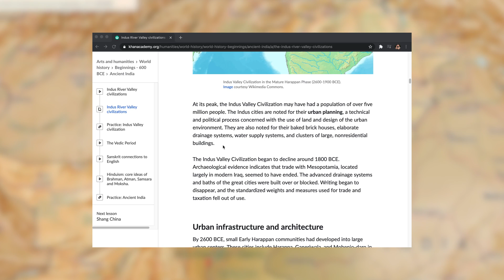Nerdy History of Plumbing - Ep 1 The Indus Valley Civilization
This clip talks about the Indus Valley Civilization.

The first recorded occurrence of plumbing took place in the Indus Valley Civilization, located in modern day Pakistan.
Researchers at the KahnAcadamy.org tell us that they “...may have had a population of over five million people. The Indus cities are noted for their urban planning, a technical and political process concerned with the use of land and design of the urban environment.”  and that they also had  elaborate drainage systems, water supply systems.

Bibliography:
Khan Academy:

Our business model is about bringing you the latest solutions to your plumbing issues, in terms of equipment, technology, and, yes, even nerd-like enthusiasm. We'll find you the best solution, explain your options and give you the short and long term pros and cons of each.

We think that's a smarter way to do business.
We hope you agree.

Plumbing Nerds - Florida
24120 Production Cir
5

PlumbingNerds.com